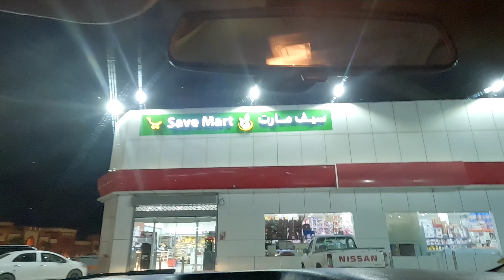try kong nag vlog na walang ilaw | nagkainan sa tabing kasalada